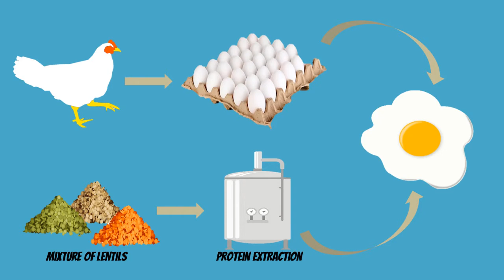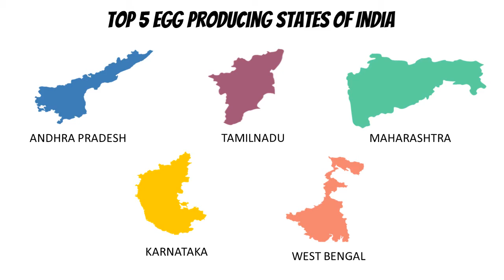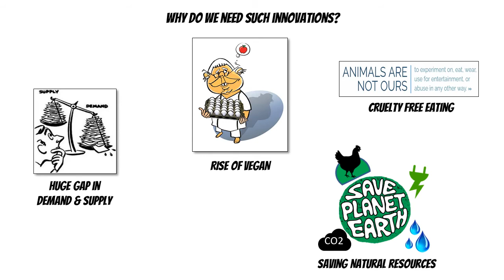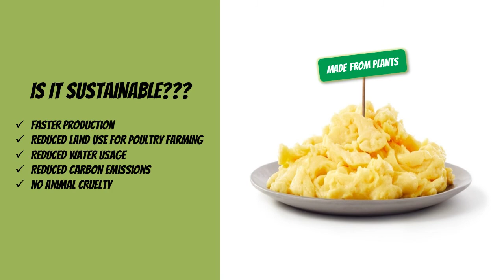100% Vegetarian Egg: Plant Based Vegan Egg substitute by Evo Foods/Alternative Protein/Vegan Diet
This video gives an information about Indian startup Evo Foods which has innovated technology to extract plant proteins to replicate chicken eggs.